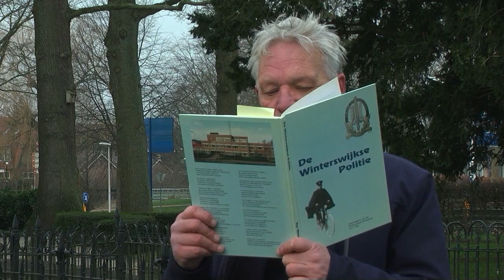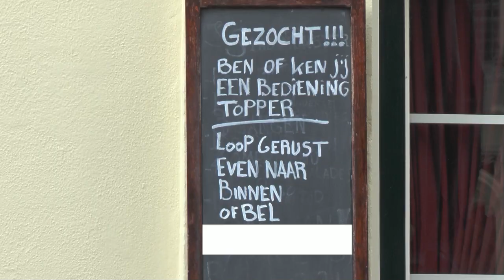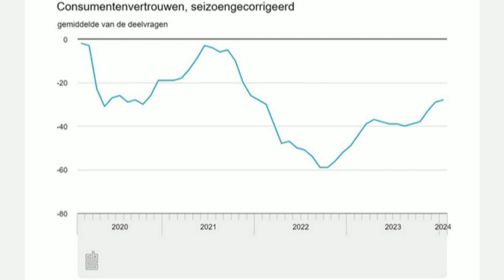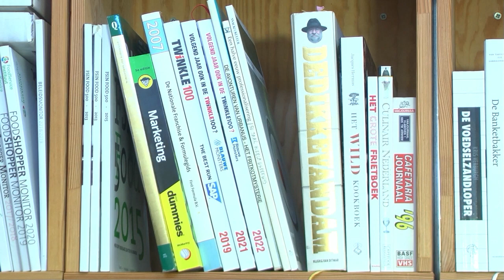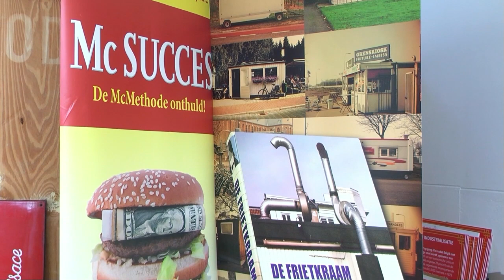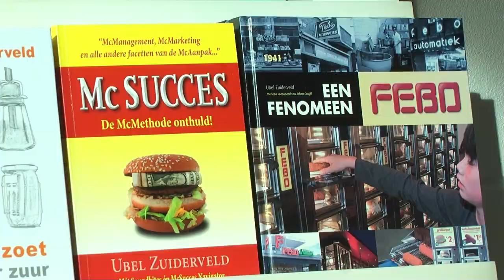Ubel Uiderveld: moeilijke tijd voor de horeca | RTV Slingeland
De kijkers kennen Ubel Zuiderveld van de rubriek Hier & Toen, maar daarnaast is hij journalist en schrijft hoofdzakelijk in horeca vakbladen. Waarom heeft de horeca zijn interesse en hoe gaat het momenteel in de horeca? Ubel legt uit.